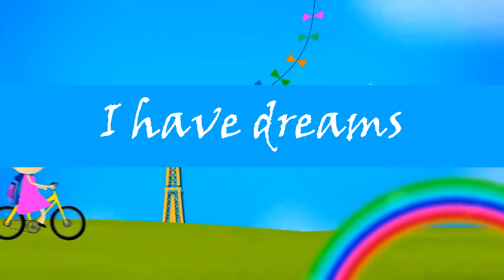Preschool Disco + Buzzy Buzzy Bee + More Children Rhymes & TOP Kids Songs by Kids Hits